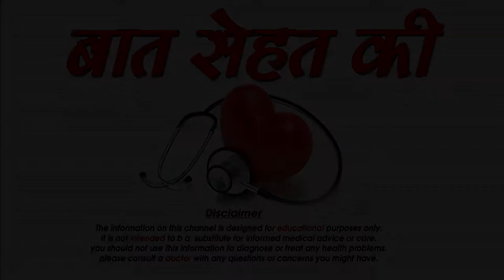कुछ बातें जिनके बारे में सोचतें है नए माता पिता -Some things new parents worry about